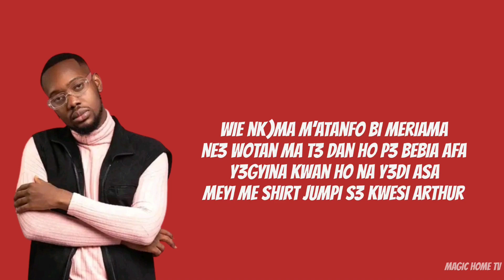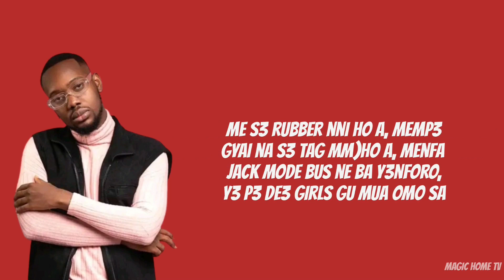Tulenkey-Kom (lyrics video)